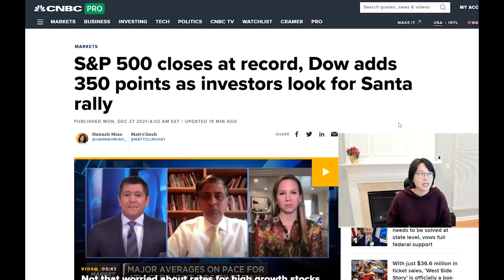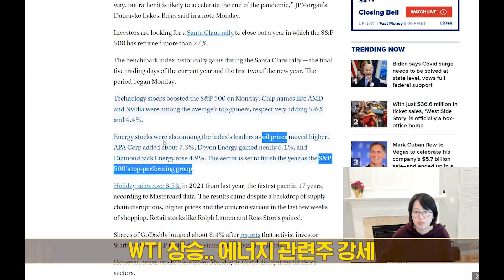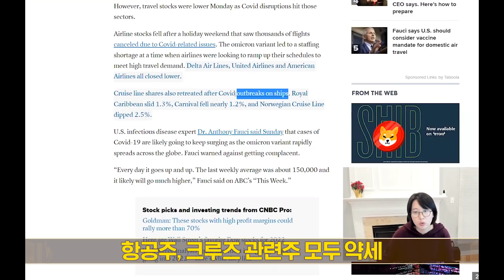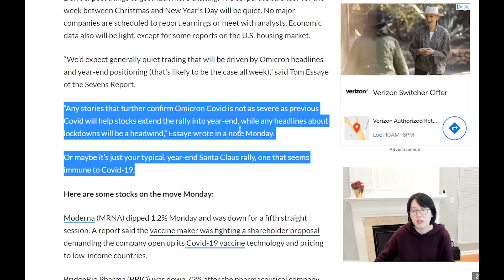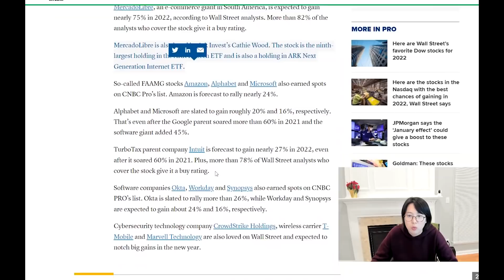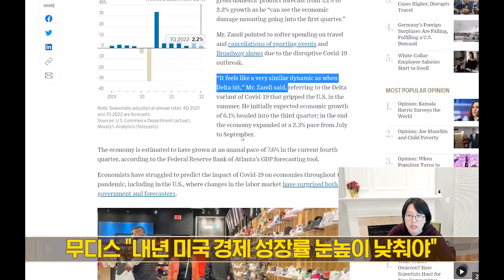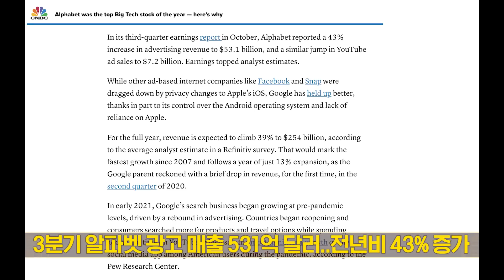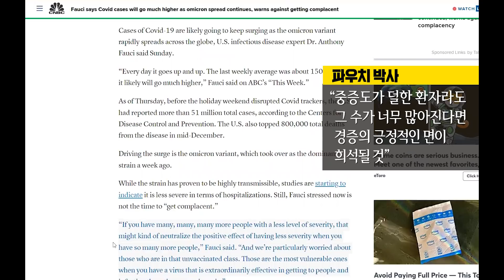연말 쇼핑 매출 17년 만에 최대폭 증가! 오미크론에도 연말에 다들 잘 사고 잘 놀았구만..산타랠리 쭉 가즈앗! | 이제 슬슬 내년 추천 종목 나오는데..한국 의료기기 회사가..?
오미크론, 입원율 낮다는 연구 결과 나와

라코스-부하스 / JP모건
"오미크론이 성장 전망에 심각한 영향을 끼치지 않을 것으로 본다. 오히려 팬데믹의 끝이 더 빨리 앞당겨 질 것"

기술주 강세..AMD +5%, 엔비디아 +4%

WTI 상승.. 에너지 관련주 강세
APA +6.9%, 데본에너지 5.6%, 다이아몬드백 +4.3%

인터넷 도메인 등록 회사 고대디 +8.5%

여행주는 오미크론 확산에 약세 보여
항공주, 크루즈 관련주 모두 약세

파우치 박사
"오미크론 확진자는 매일 늘어나는 중..지난주 일일 15만명 수준이었고 더 늘어날 것"

오미크론, 항공대란 초래..수천 항공편 결항

오미크론 변이의 가파른 확산으로 크리스마스 이브 이후 미국에서는 국내외 2천편 이상의 항공편이 취소됐다. 전세계적으로는 7천편 이상이 취소됐다. 대규모 결항 사태가 빚어진 것은 성탄절을 맞아 항공여객 수요는 많아진 반면, 전염력이 더 강한 오미크론 변이의 유행으로 항공업계 인력난이 심해진 탓이다. 항공사들은 조종사, 승무원, 공항 근무자들이 코로나에 감염되거나 밀접 접촉자로 분류돼 일할 수 없는 상황과 악천후로 결항이 속출했다고 해명했다. 미 항공사들은 27일 월요일에도 800편 이상의 항공편을 취소했다. 다만 이는 전날 1천500편 이상을 취소한 것대비 줄어든 수준이다. 미 교통안전청(TSA)에 따르면 지난주 일요일까지 미국 전역의 공항 보안검색대를 통과한 인원은 136만명으로 지난해 같은 기간보다는 거의 두배 수준이며 2019년 팬데믹 이전 대비로는 15%가량 적은 수준이다. 연말 여행 수요는 지난해보다 크게 늘어난 반면, 오미크론 확산으로 확진자는 빠르게 증가해 연말까지 항공 대란 사태를 지속될 것으로 예상된다.

오미크론·물류대란에도 미국 연말 쇼핑 매출 급증

오미크론 변이 확산과 물류 대란에도 연말 쇼핑 시즌 매출이 17년 만에 가장 높은 증가율을 기록했다.
마스터카드 결제망 내의 온라인과 오프라인 매장 판매 활동을 추적하는 마스터카드 스펜딩펄스에 따르면 올해 11월 1일부터 크리스마스이브인 12월 24일까지 자동차 판매를 제외한 미국 소매 판매는 1년 전 같은 기간보다 8.5% 늘었다. 이는 17년 내 최고 증가율이며 마스터카드가 예상한 7.4% 증가를 웃도는 수준. 코로나19 대유행이 시작되기 전인 2019년 연말 쇼핑 시즌과 비교하면 10.7% 늘었다.
의류 매출이 1년 전보다 47% 증가했고 보석과 전자제품 매출도 각각 32%, 16% 늘었다. 온라인 판매는 1년 전보다는 11%, 2019년보다는 61% 증가했다. 전체 매출에서 온라인 판매가 차지하는 비중은 20.9%였다. 백화점 매출도 지난해 같은기간보다 21% 증가했다.

미 백악관 최고의학 자문역인 앤서니 파우치 국립알레르기·전염병연구소(NIAID) 소장은 26일 미국 ABC 방송에 출연해 미국의 코로나19 환자 수가 더욱 빠르게 증가할 가능성이 크다면서 현재 상황에 안주해선 안 된다고 경고했다.
파우치 소장은 "신규 감염자가 그렇게 많다면 중증 환자는 실질적으로 줄지 않을 수 있다"고 지적했다.
그는 "중증도가 덜한 환자라도 그 수가 너무 많아진다면 경증의 긍정적인 면이 희석될 것"이라며 "특히 백신을 접종하지 않은 집단이 우려된다"며 강조했다.

중국, 승용차 제조 부문 외국 투자 한도 없애기로

중국이 승용차 제조 부문의 외국인 투자 한도를 없애기로 했다.
중국 상무부와 국가발전개혁위원회는 이날 발표한 '2021년 외상투자 진입 특별관리조치',에서 2022년 1월 1일부터 중국 승용차 제조 부문에 외국인 투자 지분을 100%까지 허용하기로 했다.중국 당국은 이날 이 같은 내용의 외국인 시장 진입 네거티브 목록을 발표했다. 해당 목록에 포함되지 않은 부문은 외국인이 100%까지 지분을 확보해 경영권을 행사할 수 있다. 올해 목록에서는 승용차 제조 부문이 빠졌으며, 중국은 지난해 이를 예고한 바 있다.

월가 애널리스트들, 동남아 우버 '그랩' 종목 커버 시작

월가의 애널리스트들이 올해 12월 나스닥에 상장한 '동남아시아의 우버'로 불리는 차량 호출·배달 플랫폼 '그랩'에 대한 종목 커버를 시작하며 회사의 전망에 낙관했다.
그랩은 이달 초 기업인수목적회사(SPAC·스팩), '알티미터 그로스'와 합병을 통해 나스닥에 상장했으나 거래 첫날 20% 이상 하락하며 투자자들의 외면을 받았다. JP모건은 그랩에 대한 투자의견을 '비중확대(overweight)'로 제시하고 12개월 목표가를 12.50달러로 제시했다. 이는 지난 23일 종가인 7.35달러 대비 70% 이상 높은 수준이다. JP모건은 그랩이 차량 호출을 포함해 음식 배달 등 여러 서비스로 구성돼 동남아시아의 온라인 소비 증가에 최적화돼 있다며 다년간 다양한 성장 기회가 있을 것으로 기대했다. 씨티도 그랩의 투자 의견을 '매수(buy)'로 제시하고 목표가를 12달러로 제시했다. 에버코어는 그랩에 대한 투자의견을 '시장수익률 상회(outperform)'로 제시하고, 목표가를 10달러로 제시했다.

골드만삭스가 미국 게임회사 액티비전 블리자드, 대만 반도체 위탁생산업체 TSMC, 한국 피부미용 의료기기업체 제이시스메디칼, 홍콩에 상장된 음식 체인 지우마오지우(九毛九·Jiumaojiu) 등을 강력 매수(conviction buy)' 목록에 포함했다. 골드만의 강력 매수 목록은 잠재적으로 높은 주가 수익을 달성할 가능성이 큰 기업들로 구성된다. 이들은 총마진이 50% 이상, 향후 주가는 70% 이상 오를 가능성이 있는 종목들이다.
골드만은 액티비전의 총마진이 내년 75.3%를 기록할 것으로 예상했으며 목표가는 최근 종가대비 70% 높은 111달러로 제시했다. 대만 TSMC에 대해서도 내년 총마진이 51.5%를 기록할 것이라며 목표가를 70%가량 높은 1,028대만달러로 제시했다. 제이시스메디칼의 내년 총마진은 69.7%에 달할 것으로 예상했으며, 목표 주가는 147% 높은 1만9천200원으로 제시했다. 지우마오지우의 총마진은 62.8%로 예상하고, 목표가는 136% 높은 31홍콩달러로 제시했다.

올해 최고의 빅테크 주식은 알파벳…연간 상승률 70% 육박

올해 미국 뉴욕증시의 상승세를 이끈 빅테크(대형 정보기술기업) 가운데 최고의 성적표를 받은 기업은 구글 모회사 알파벳으로 나타났다.
알파벳은 지난 23일 종가 기준 올해 68% 급등한 주당 2천938.33달러에 마감했다. 이 수준으로 올해 주가가 마감할 경우 올해 주가상승률은 2009년 이후 12년 만에 최대폭이 될 것으로 예상된다. 마이크로소프트(MS)의 주가상승률은 51%, 애플은 33%, 메타는 23%로 뒤를 이었고, 아마존은 5%에 그쳤다. 전기차업체 테슬라의 올해 주가상승률인 51%와 비교해도 알파벳의 주가 상승률이 더 높았다.
매출의 대부분을 구글의 광고에 의존하는 알파벳의 이런 성적은 올해 초 이후 경제활동 재개와 소비자들의 상품 및 여행 수요 회복에 힘입어 광고 수요가 팬데믹 이전 수준으로 돌아간 덕분이다. 지난 3분기 알파벳의 광고 매출은 531억 달러로 전년 동기보다 43% 증가했다. 페이스북과 스냅 등 경쟁사들이 애플의 iOS(아이폰 운영체제) 프라이버시 정책 변경으로 큰 타격을 받은 반면, 구글은 자체 운영체제인 안드로이드를 보유하고 있는 점도 상대적으로 안정적 수익에 기여했다. 특히 코로나19 사태 로 유튜브 이용자들이 크게 증가한 것도 실적 증가에 영향을 미쳤다.